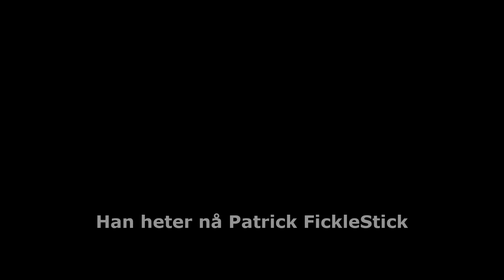Patrick FickleStick (en slags machinima)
Da var det en ny machinima og den er ikke den beste jeg har laget. men den var helt under gjennomsnittet okey :P håper du gir den en like og subber med hubba bubba

nå skal jeg klappe hunden til R0bn og la den lukte på hamburgeren min :P

Trenger du en server. DANGIT jeg har ikke en sponsor... Jeg vil ha en sponsor... GI MEG EN SPONSOR :P jeg tror jeg vil bli sponset av xbox... men jeg blir vel aldri det. hihi hvis du leser dette skriv ''du trenger en sponsor''

og det var vel det

TAGS

Litt ekstra tags for å hjelpe meg å bli større :D

Tags:Minecraft Adventure Eventyr Addexio Xio Zombie Mobs Mørke Norsk Norwegian Episode Del Notch Final Fantasy let's play lets del norge youtube norway video games comedy komedie bjørn eivind la oss spille aether vimli sesong technic pack redpower red power Minecraft Adventure Eventyr Addexio Xio Zombie Mobs Mørke Norsk Norwegian Episode Del Notch Final Fantasy let's play lets del norge youtube norway video games comedy komedie bjørn eivind la oss spille aether vimli sesong technic pack redpower red power
ifusterhd Denorskenoobs
Tags: Lets play minecraft Norsk Comentary Norsk minecraft ''MINECRAft norsk'' ''norsk minecraft'' på 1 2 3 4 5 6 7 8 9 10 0 Minecraft Farm "Farm (album)" norwegian tale speak comentary komentar komentere norden europa utenlansk Norsk minecraft ''MINECRAft norsk'' ''norsk minecraft'' på 10 Minecraft Farm Farm (album) Norway Norwegians Chicken Minecraft norsk comentary HARDCORE Lets Play.
Tags:Lets play minecraft Norsk Comentary Norsk minecraft ''MINECRAft norsk'' ''norsk minecraft'' på 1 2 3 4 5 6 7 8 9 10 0 Minecraft Farm "Farm (album)" norwegian tale speak comentary komentar komentere norden europa utenlansk Norsk minecraft ''MINECRAft norsk'' ''norsk minecraft'' på 10 Minecraft Farm Farm (album) Norway Norwegians Chicken
IfysterHD Xgamingist scrooledHD DeNorskeNoobs SlimeArmyHd Minecraft norsk lets play "minecraft lets play" "lets play" "norsk Lets play" "minecraft på norsk" lets play motioncraft exp farm hvordan lage hvete stanlyHD addexio karl i norge notch snapshot uppdate logitech g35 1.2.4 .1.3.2 ep episode 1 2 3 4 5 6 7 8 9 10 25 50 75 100
game spill stian spiller minecraft addexio sin server håper ikke han leser dette :) Minecraft norsk lets play "minecraft lets play" "lets play" "norsk Lets play" "minecraft på norsk" lets play motioncraft exp farm hvordan lage hvete stanlyHD addexio karl i norge notch snapshot uppdate logitech g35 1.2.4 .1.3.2 ep episode 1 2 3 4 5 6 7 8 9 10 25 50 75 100
StanlyHD Stian Minecraft
Lets play minecraft Norsk Comentary Norsk minecraft ''MINECRAft norsk'' ''norsk minecraft'' på 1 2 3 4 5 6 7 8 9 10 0 Minecraft Farm "Farm (album)" norwegian tale speak comentary komentar komentere norden europa utenlansk Norsk minecraft ''MINECRAft norsk'' ''norsk minecraft'' på 10 Minecraft Farm Farm (album) Norway Norwegians Chicken Minecraft norsk commentary «Minecraft norsk» Minecraft på norsk minecraft andershr andershr1996 stanlyHD stanly addexio karl i norge karliminecraft karlinorge norskevidz hunger games fixafux tekkit technick pack lets play norsk tekkit technickpack «technick pack» how to make mods thaumcraft mo creatures mods lets play «Mod lets play smp server spilling minecraft